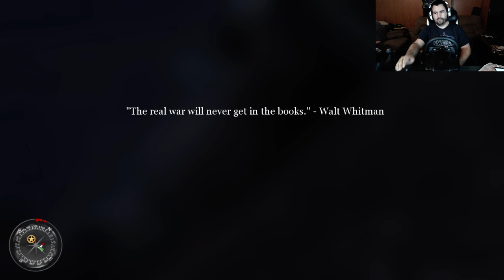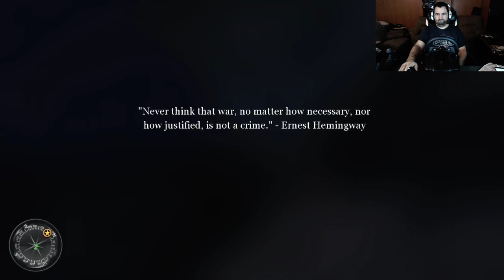El Amamein 1942 British (Part 1)